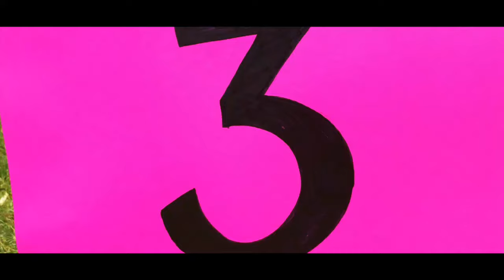LCH Team Summer Retreat 2019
Team building in Anson B. Nixon Park with our growing team of amazing staff that are motivated and passionate about providing great care for the community./. Una reunion en Anson B. Nixon Park con nuestro creciente equipo de empleados increíbles que está motivado y apasionado por brindar una gran atención a la comunidad.